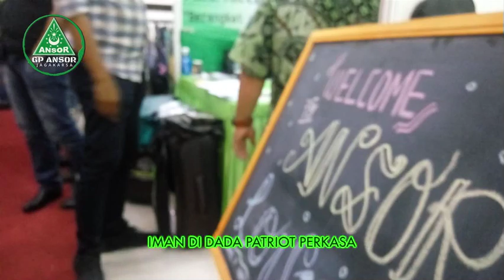HARLAH GP ANSOR || GP ANSOR JAGAKARSA || MARS ANSOR